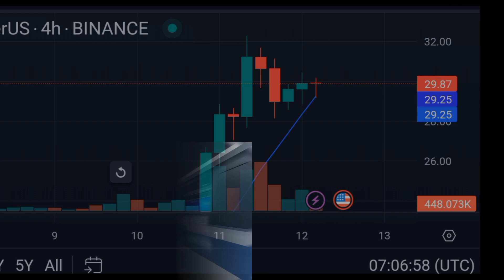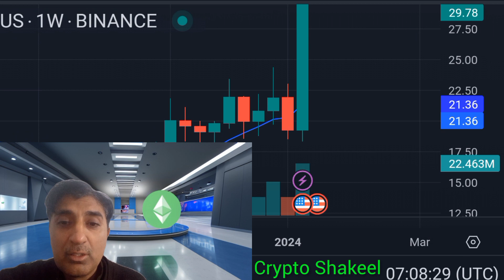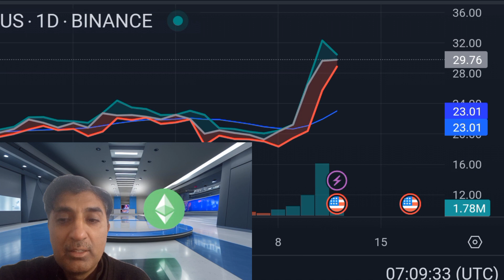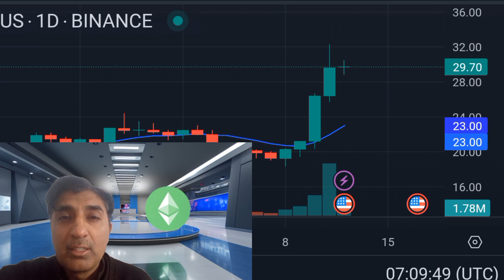Discover the Real Ethereum Classic coin|Ethereum Classic coin price prediction Crypto Shakeel